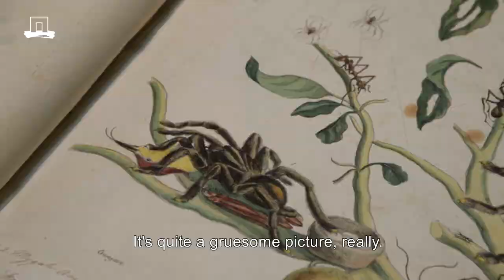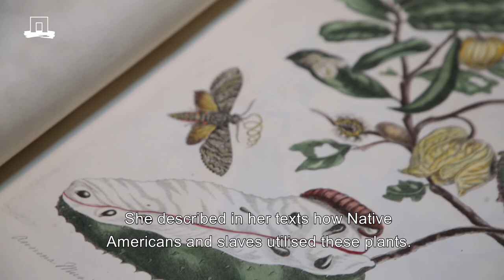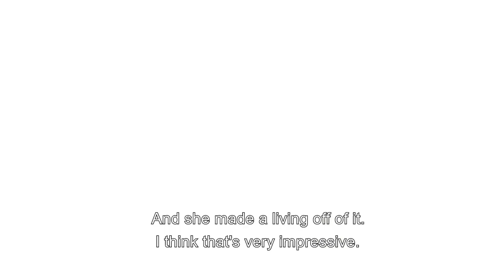Maria Sibylla Merian's book on insects in Surinam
Science meets heritage: Maria Sibylla Merian, a renowned botanical artist and entomologist, went to Surinam in 1699 to study insects. A very special edition of this book, a so-called pirate edition, is in Wageningen University & Research's Special Collections.